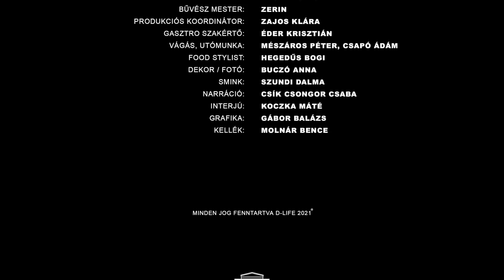Ízvarázsló - Gáspár Beával - Első évad 1. rész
A D LIFE BEMUTATJA:
ÍZVARÁZSLÓ
Elbűvölő vendégek - Varázslatos receptek!

Bemutatjuk a D-Life YouTube csatornájának új főzőműsorát, ahol a „házigazda” bűvész elvarázsolja vendégeit.
Az első részben Németh Gábor bűvész Gáspár Beát bűvölte el a gombapaprikás (galuskával) és a csoki mousse készítése közben.

RECEPT: Gombapaprikás galuskával és csoki mousse

HOZZÁVALÓK

·       20 dkg barna csiperke gomba
·       10 dkg shitake gomba
·       20 dkg laska gomba
·       1 hagyma
·       1 paprika
·       1 paradicsom
·       1 teáskanál fűszerpaprika
·       2 gerezd fokhagyma
·       só, bors, őrölt kömény, majoranna
·       tejföl
·       1 ek zabpehelyliszt
·       1 csokor petrezselyem
·       10 dkg D-mix sütőkeverék
·       1 dl víz
·       1 tojás
·       3db L-es tojás
·       12 dkg D-csokoládé
·       1,5 dl növényi, cukrozatlan habtejszín

A hagymát apróra vágjuk, üvegesre pároljuk. Ekkor jöhet rá az apróra vágott paprika és paradicsom. Ha pirulna kis vizet teszünk alá és így főzzük egy darabig, majd rádobjuk a pirospaprikát, gyorsan elkeverjük, felöntjük egy kis vízzel és beletesszük a felszeletelt gombát. Sózzuk, borsozzuk és főzzük. Ha már puha a gomba egy külön tálkában kikeverjük a kókuszkrémet a zabpehelyliszttel, majd a pörkölt szaftjával felhígítjuk kissé, és így hőkiegyenlítéssel behabarjuk a pörköltet.

A hozzávalókat összedolgozzuk, majd galuskaszaggatóval forrásba lévő vízbe szaggatjuk. Ha kifőtt, szűrjük és öblítjük.

Tojásokat szétválasztjuk, fehérjét kemény habbá verjük, D-csokoládét vízgőz fölött olvasztjuk, tojássárgáját habosra, krémesre verjük. Tojássárgájába öntjük a felolvasztott D-csokoládét. Így hőkezeljük a tojást, egyenletesen elkeverjük. A kemény habbá vert tejszínhabot hozzákeverjük, végül a kemény habbá vert tojásfehérjét is hozzáadjuk. Krémesre keverjük, tálban 2 órát, hűtőben pihentetjük, utána tetszőlegesen tálaljuk.

KIEMELT TERMÉKEK